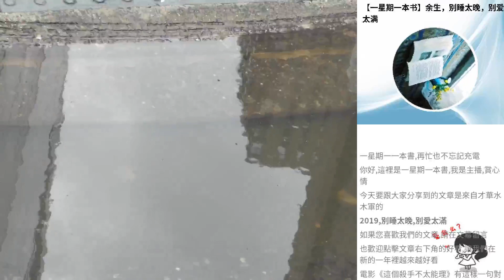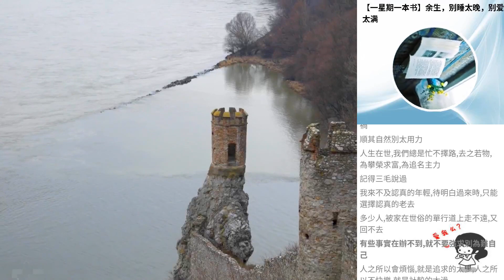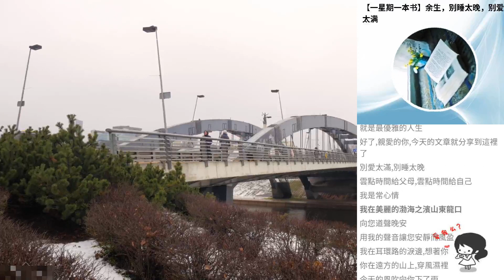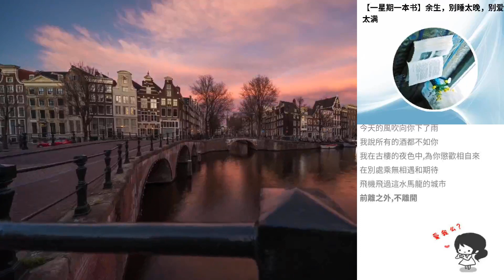【一星期一本書】余生，彆睡太晚，彆愛太滿